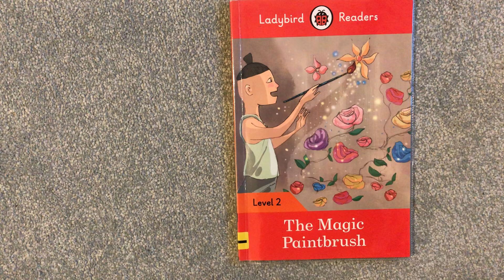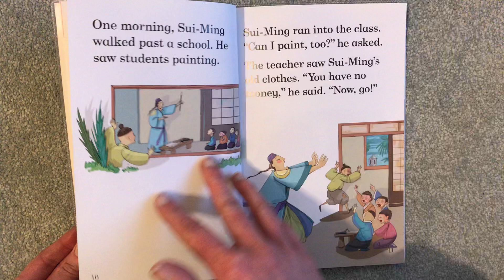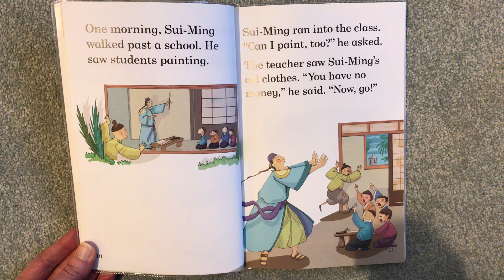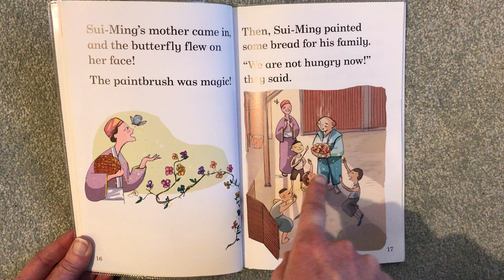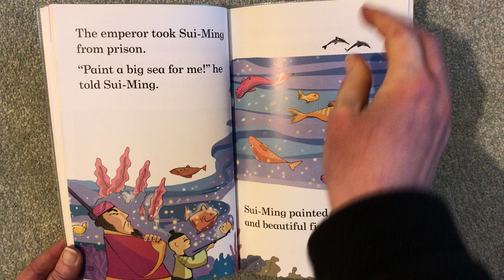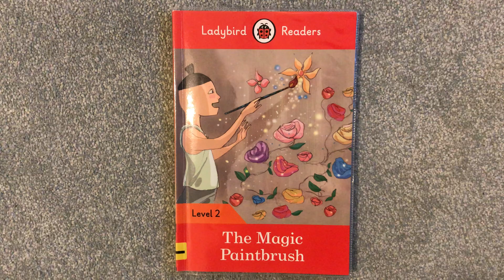The Magic Paintbrush